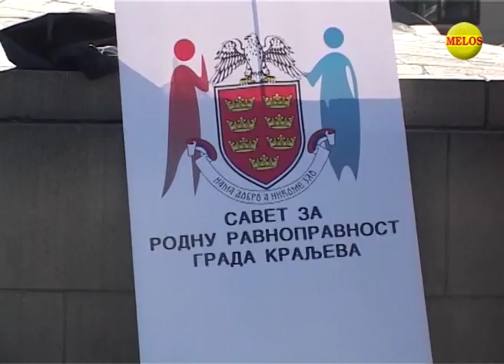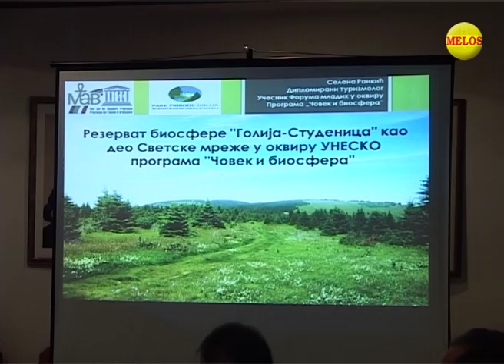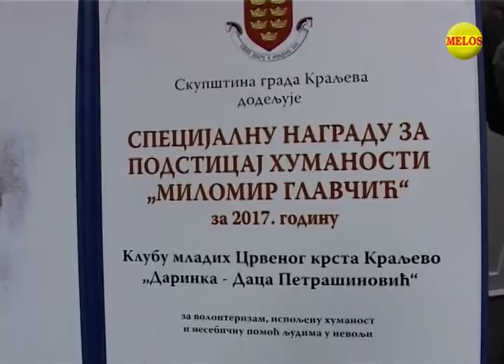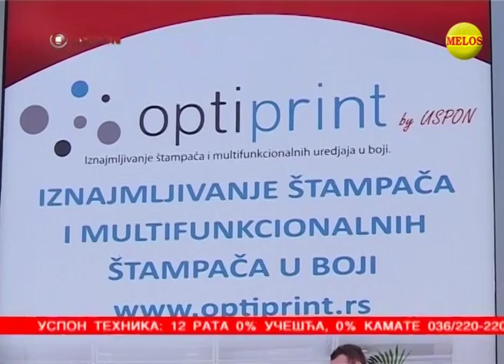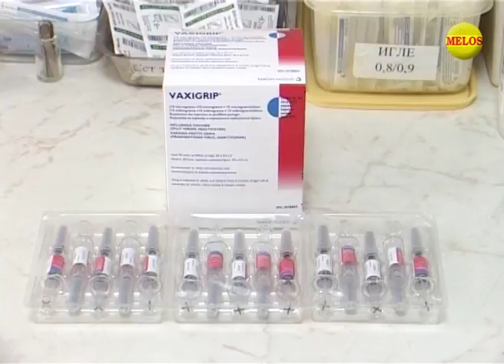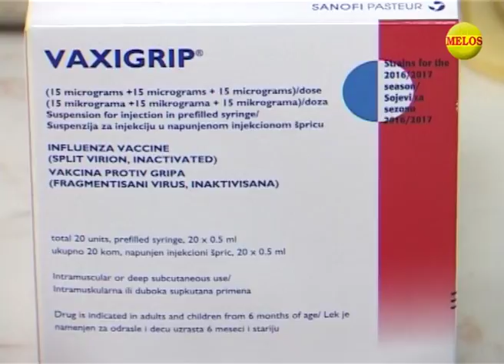KRALJEVACKA hronika 05 12 2017